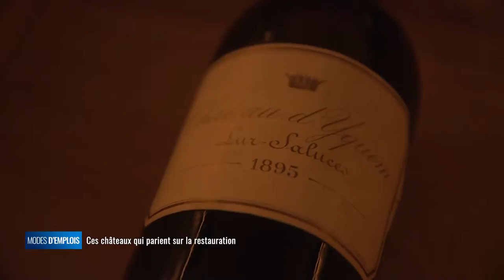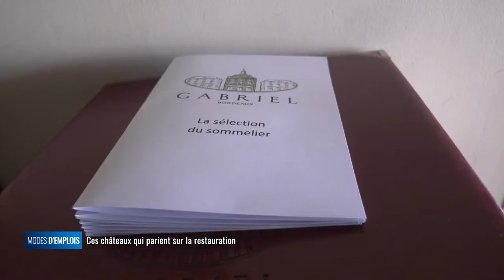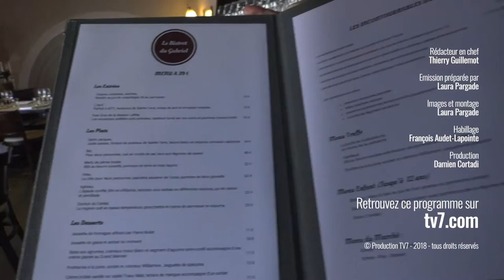Mode d'emplois - Ces châteaux qui parient sur la restauration